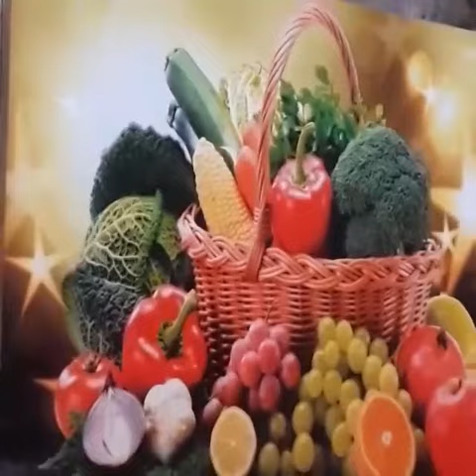how to granite kitchen platform designs